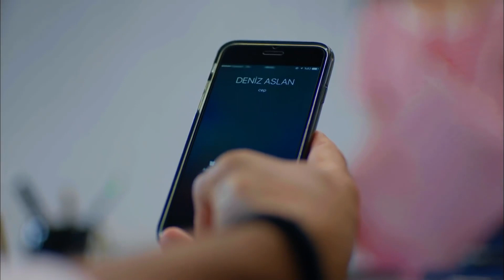Yaz Meyvesi Tadında Dondurma Gibi Aşk - Seviyor Sevmiyor 6. Bölüm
Ofis Şile'ye gidiyor. YAZ GÜNÜ YAKAR GÜNEŞ